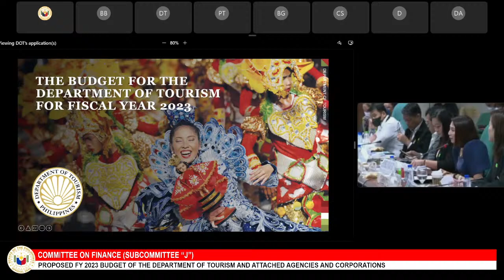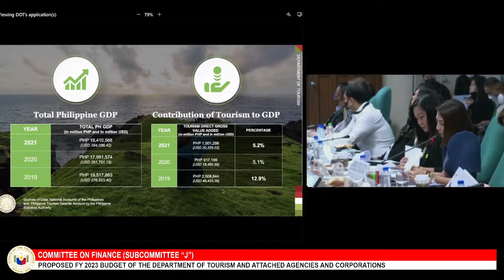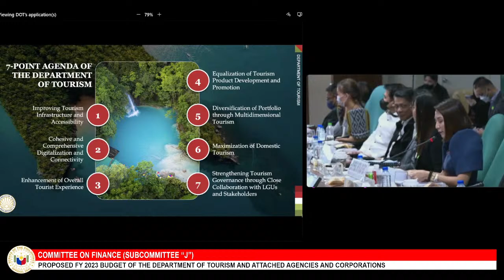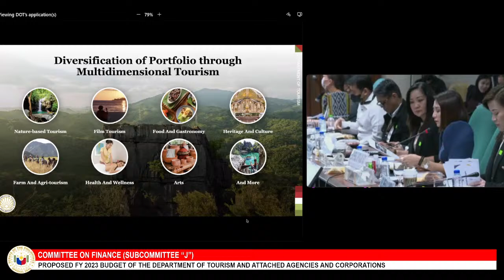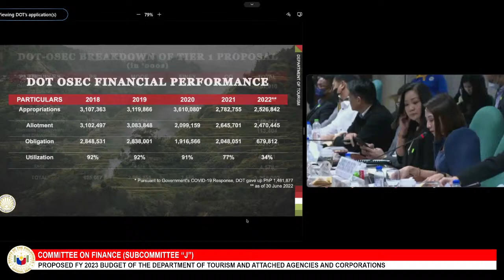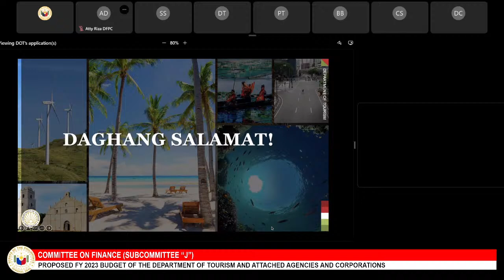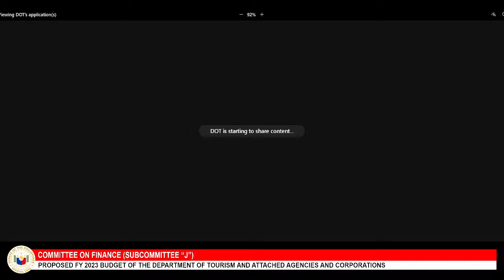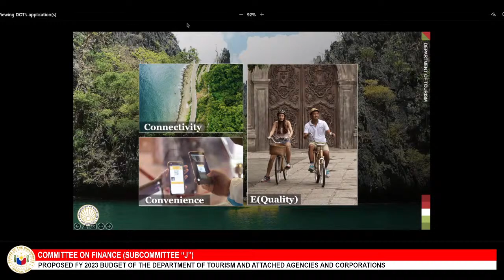Committee on Finance - Subcommittee “J” (October 6, 2022)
Agenda: Proposed FY 2023 Budget of the Department of Tourism and attached agencies and corporations